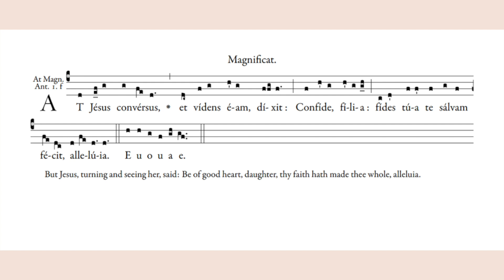Magnificat Antiphon "At Jesus conversus" for Vespers 23rd Sunday after Pentecost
How the chant Magnificat Antiphon "At Jesus conversus" for Vespers 23rd Sunday after Pentecost sounds.